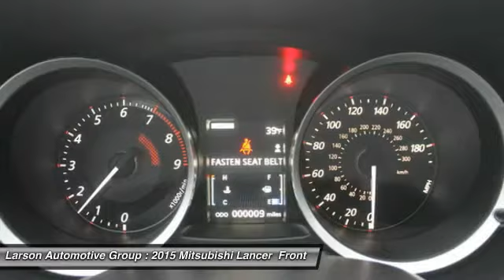2015 Mitsubishi Lancer Puyallup WA M028149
2015 Mitsubishi Lancer EVOLUTION

2001 N. Meridian

38366.15